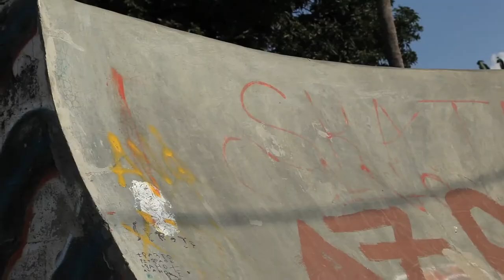The boys skateboarding in East Timor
Short clip filmed at Dili's skatepark in 2012.
Shot on a Canon 5dii.